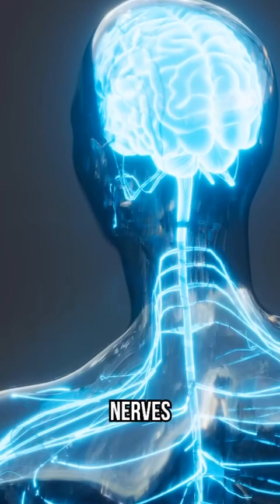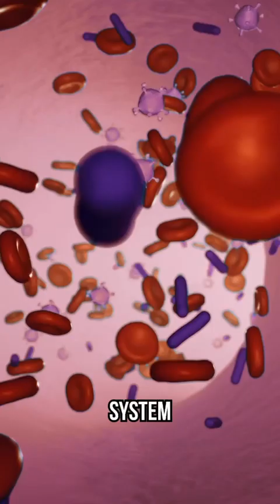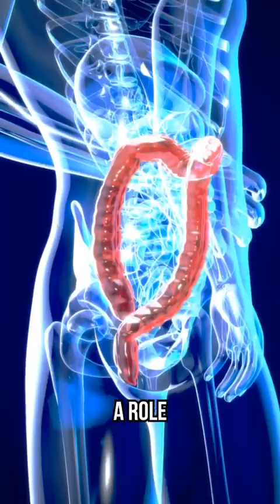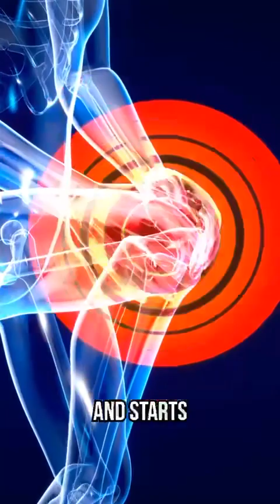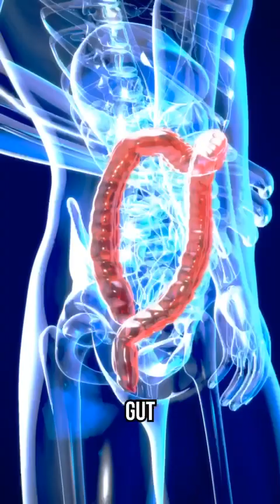New Hope For Chronic Pain Patients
New Hope for Chronic Pain Patients! 🌟 Recent research reveals the root cause of chronic pain lies in the immune system and gut. A multi-targeted approach combining stem cells, microbial transplants, and peptides can modulate the immune system and restore balance. Our comprehensive protocol is changing lives and providing relief to those who have tried everything.